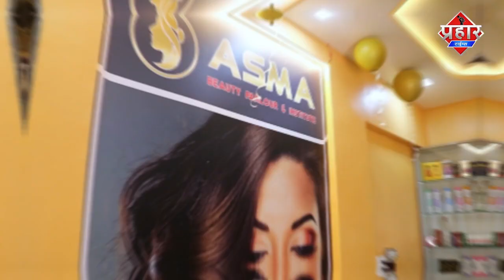बच्चा चोरी के शक में 3औरतो की पिटाई पुलिस पर भी पथराव || Islamuddin Khan || Aapka Prahar Times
बच्चा चोरी के शक में 3औरतो की पिटाई पुलिस पर भी पथराव || Islamuddin Khan

बच्चा चोरी के शक में 3 औरतो को बंधक बना कर पीटा गया मौके पर पहुची पुलिस पर भी हुई पत्थर बाजी पुलिस के गाड़ियो के कांच टूट गए